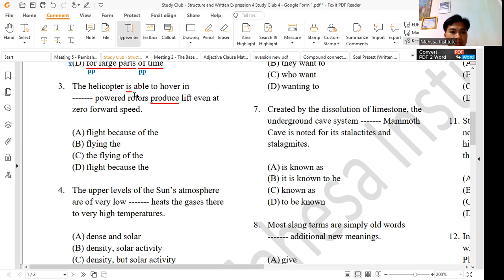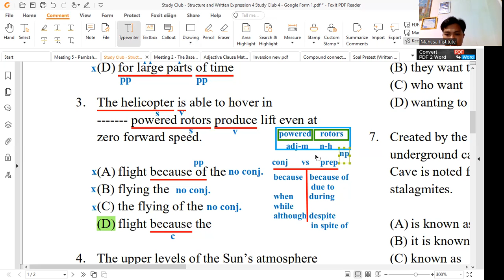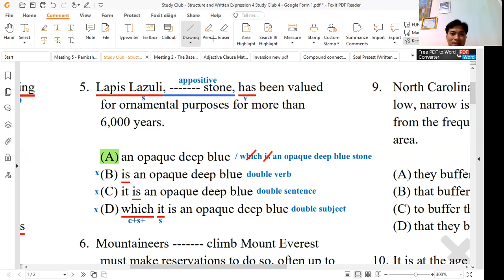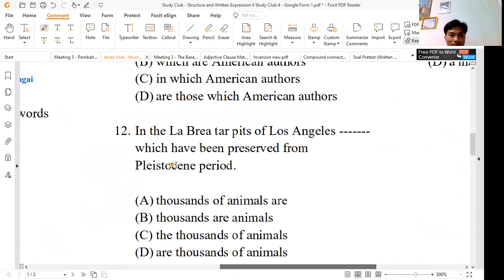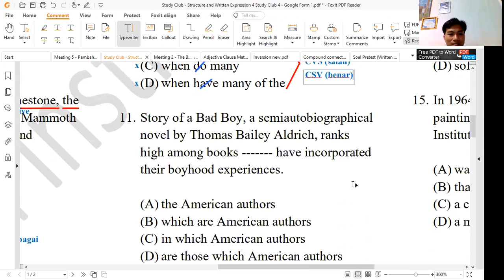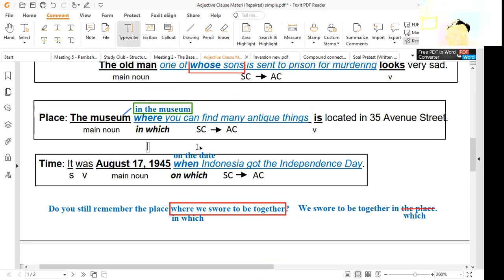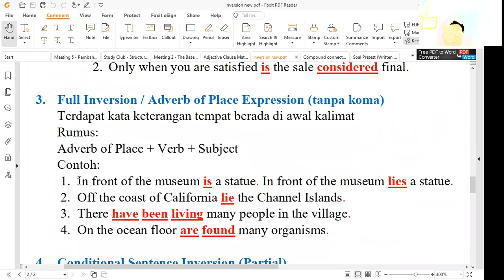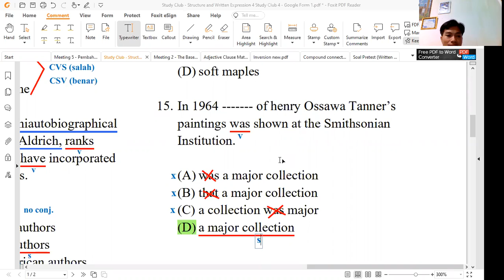Meeting 6 - Pembahasan Structure 1 (TOEFL 100323)